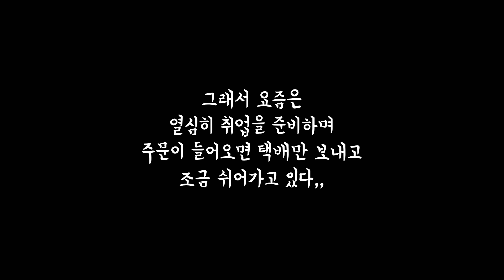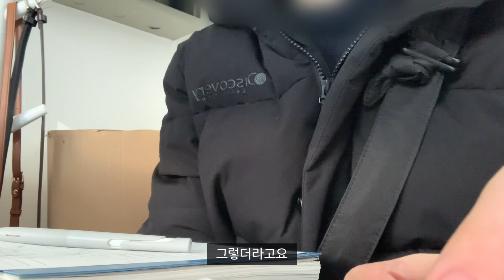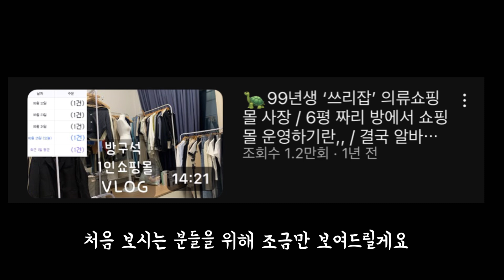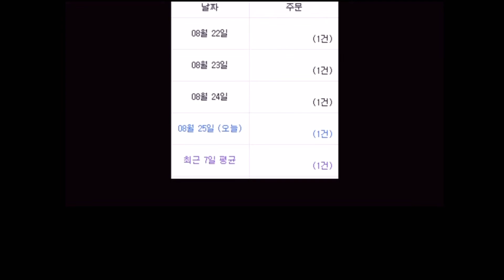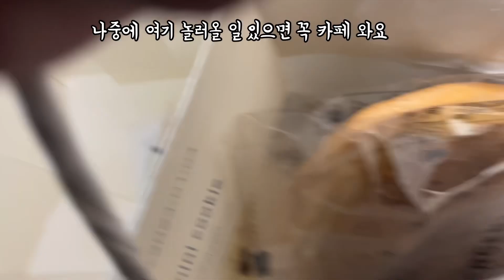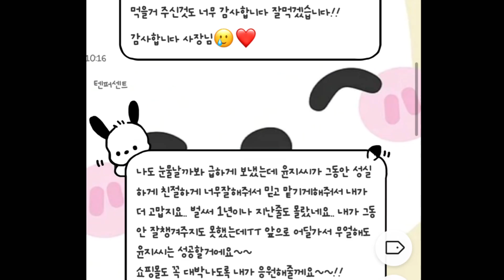재고정리 세일 공지🔥 / 내 생애 최고의 알바였던 카페알바 마지막날..💦 / 짧은 일상 vlog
제가 운영하고 있는 쇼핑몰이예요

전상품 무료배송 :3
에다가 20%할인까지?
품절시 재입고가 없습니다,,,,!
많.관.부..!

⭐에이블리는 '별유'로 검색하십쇼 ㅎㅅㅎ!
에이블리 자체 출고입니다!

쇼핑몰 계정
@dearstar___(짝대기3개) 스토리 자주 올리고 있음 놀러오십쇼
인스타 개인계정
@_younnuoy 별거없음 주의

⭐저에게 선물을 보내고 싶은 분이 계시다면,,?!